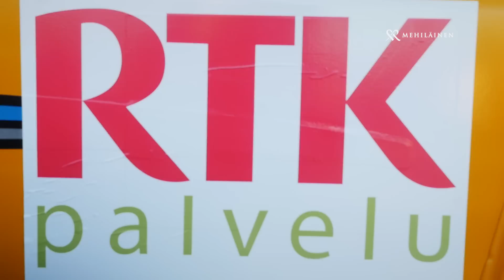Kokemuksia Mehiläisen työelämäpalveluista: RTK-Palvelu suosittelee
RTK valitsi Mehiläisen työterveyshuollon palveluntarjoajakseen. RTK-Palvelun henkilöstöjohtaja Jan Haarti kertoo miten Mehiläisen tarjoamat työterveyshuoltoon liittyvät sähköiset työkalut ja raportointi auttaavat yrityksen työterveyshuollon suunnittelussa.

Mehiläisen Työelämäpalvelut sisältää kattavan kokonaisuuden vaikuttavia työterveys-, työkyky- ja työhyvinvointipalveluita. Tutustu Mehiläisen Työelämäpalveluihin